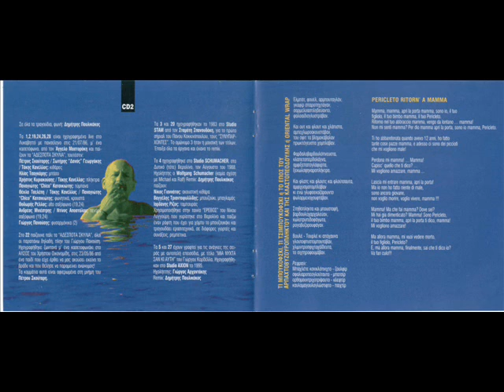Συνυπάρχοντες -Δημήτρης Πουλικάκος-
Η "instrumental" σύνθεση "Συνυπάρχοντες" όπου κυκλοφόρησε στον δίσκο του Δημήτρη Πουλικάκου "Αδέσποτα σκυλιά" 2004!